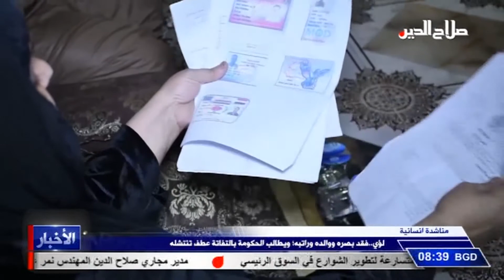حالة انسانية: لؤي ... فقد بصره ووالده وراتبه؛ ويطالب الحكومة التفاتة عطف تنتشله